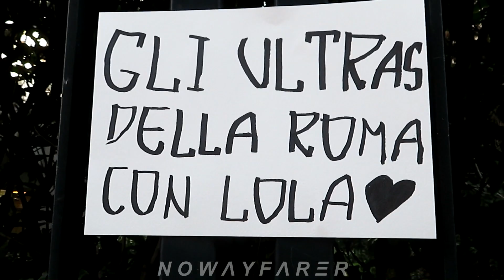Meurtre de Lola 🧸 À la 2ème entrée de sa résidence il y a aussi un océan de fleurs au 40 rue Manin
(//︵•) Vidéo filmée le Jeudi 20 Octobre 2022. Depuis samedi matin, des centaines de personnes se rendent chaque jour devant la résidence où vivait la jeune fille de 12 ans, 119 rue Manin dans le 19ème arrondissement de Paris (XIXe) en France. En attendant l’organisation d’une marche blanche, les Parisiens viennent s’y recueillir et déposer des fleurs, bougies et textes dans une émotion singulière. Les voisins sont particulièrement bienveillants et mettent à disposition gratuitement des bougies que chacun pourra allumer. Les parents de Lola, ont décidé de quitter la Capitale pendant un moment pour pouvoir se reposer en famille, dans une petite ville du Nord de la France.
Vidéo filmée par mes soins: Nowayfarer, à Paris (XIXe), le 20 Octobre 2022. Voisins, habitants du quartier et de tout Paris viennent rendre hommage à la jeune fille devant l'entrée de l'immeuble où elle habitait. Devant le 119, résidence Manin, dans le 19e arrondissement de Paris, les yeux sont rougis par les pleurs. Ils sont une vingtaine, ce Jeudi après-midi, à être venus se recueillir dans le silence devant le mémorial improvisé. Sur le seuil de l’immeuble des parents de Lola, des centaines de bouquets de fleurs, de bougies, des petits mots et des peluches ont été déposés par des proches de la famille, des amis de l’adolescente ou des anonymes. A un kilomètre de là, au 7, rue Pierre-Girard, près du métro Laumière, la mairie a apposé un panneau « cellule d’écoute psychologique » sur les grilles de la salle polyvalente. Deux chaises ont été installées dehors pour respecter l’anonymat de riverains qui ressentiraient le besoin de parler. Depuis mardi matin, une équipe de psychologues est disponible tous les jours, de 10 heures à 17 heures. Ce dispositif de la mairie, mis en place avec la protection civile, l’AP-HP et l’agence régionale de santé (ARS), restera en place « autant de temps que nécessaire », explique la mairie. Une cellule psychologique a également été mise en place au collège Georges-Brassens pour les élèves, les parents et le personnel de l’établissement, et dans toutes les écoles maternelles et primaires des alentours. Un hommage sera rendu prochainement dans le quartier, mais seulement « le moment venu, en fonction des souhaits de la famille », a indiqué la mairie du 19e arrondissement. Vendredi, un rassemblement pour « rendre hommage à Lola » et « soutenir sa famille et ses proches » est prévu à Fouquereuil, commune du Béthunois d’où est originaire le père de la jeune fille. « Dès maintenant, les parents de Lola ont décidé de quitter Paris pour revenir vivre à Fouquereuil. Avant leur retour définitif, c’est une occasion de venir leur témoigner toute notre compassion dans ces moments de grandes peines », écrit sur le site internet de cette commune de 1.600 habitants le maire Gérard Ogiez.